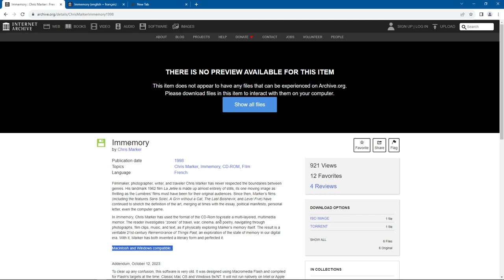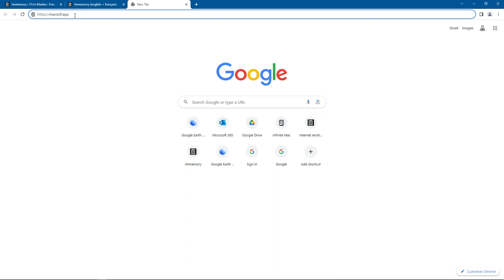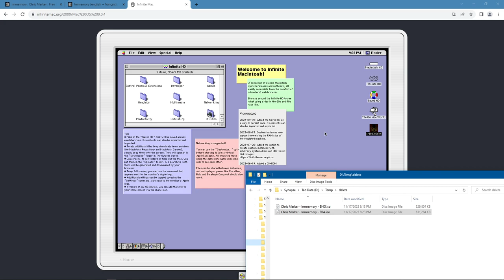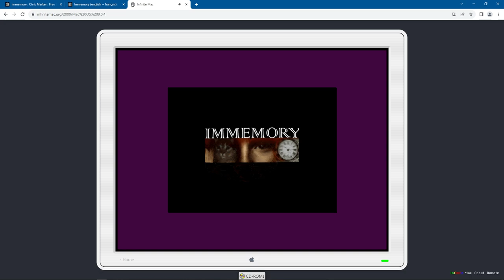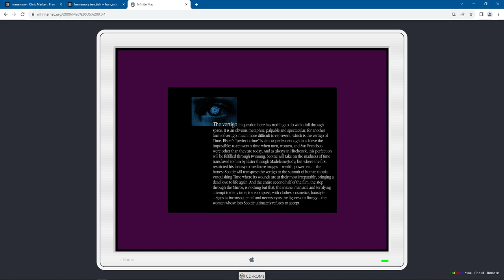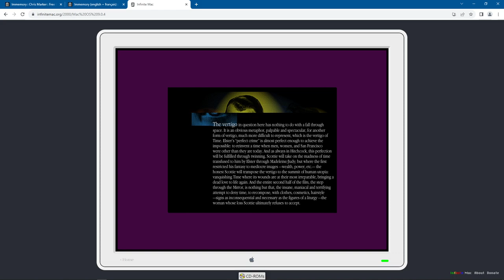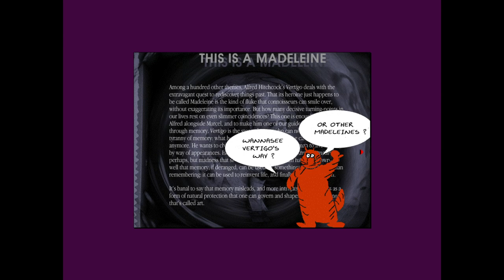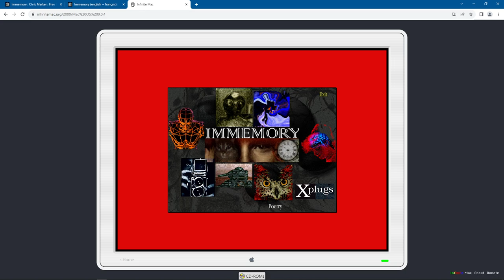How to Watch Chris Marker's CD-ROM "Immemory" on a PC Computer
This video describes the process of viewing Chris Marker's Immemory CD-ROM on a PC using ISOs from archive.org and a Mac Emulator.